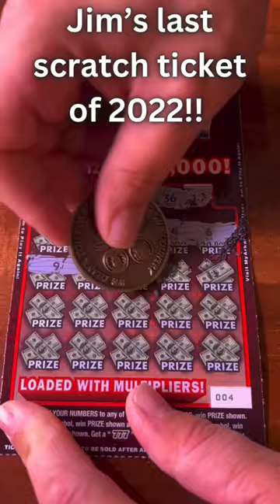Jim's last scratch ticket for 2022!!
Jim's last Arkansas state lottery scratcher ticket for 2022!!! This years he's lost more than he's won but in Arkansas we know so many college students (including our own) who have gotten the lottery college scholarship it's well worth the $$ to us!!

About Jim & Val:  Jim is a disabled veteran and Val has a small online store she's been been selling on for over 20+ yrs.  We are not travel agents and aren't going to try and sell too a trip :) we just like sharing places and things we have done.

The past 10 years we have made travel a top priority.  Traveling, cruising and going on as many adventures as we possibly can.  Been to Puerto Rico, Netherlands, Belgium, Mexico, all over the US…. So many places.

Now empty nesters we have more time to go on new adventures.  Last couple trips have been a lot of cruises, but we do a lot of road trips and regular travel as well.  Can't wait to share these adventures with everyone!